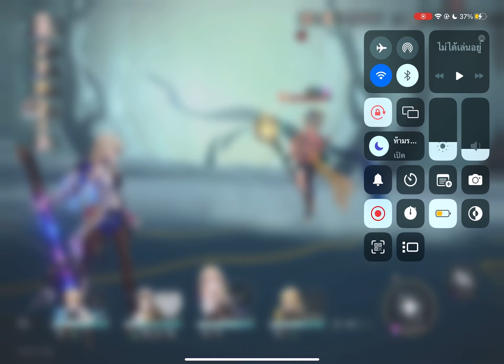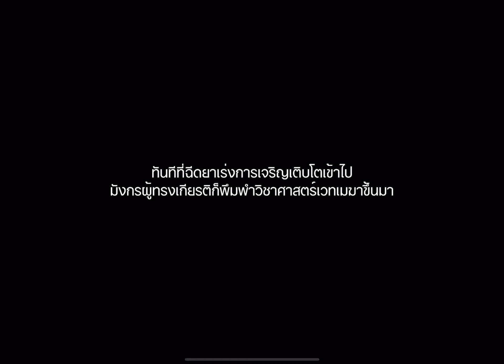อีเว้น4